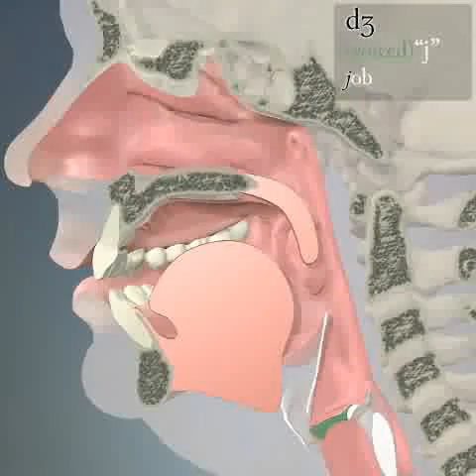Phonetic animation from Speech Language Pathology character j (Primal Pictures)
Phonetic animation from 3D Speech Language Pathology.  The DVD-ROM also contains 3D animations of movements of the face (such as elevation/depression of the corners of the mouth and opening/closing of the lips), movements of the larynx/pharynx, movements of the TMJ and respiration, as well as fantastic 2D animations covering mechanisms of swallowing, mechanisms of articulation and voice, mechanisms of voice production and actions of the larynx.